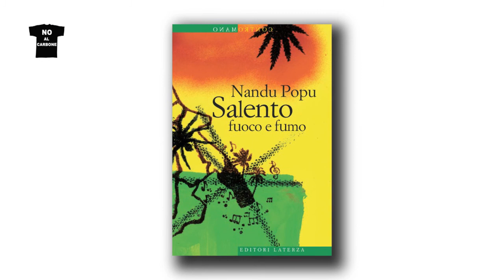NANDU POPU - SALENTO FUOCO E FUMO - presentazione a Brindisi By NAC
No al Carbone presenta "Salento fuoco e fumo", un libro di Nandu Popu (Sud Sound System)